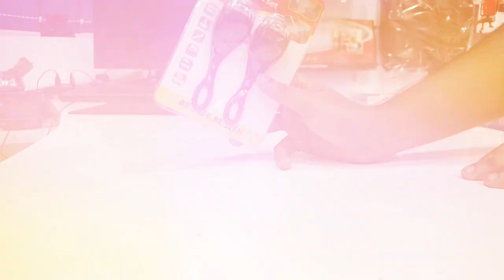2 Led Light Set for Bike - Sinhala Review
No. 503 (5th Floor), Jana Jaya City Shopping Mall, Rajagiriya.

මේ Video එක පිළිබඳව ඔයාගෙ අදහස පහල Comment Section එකෙන් Comment කරගෙන යන්න.